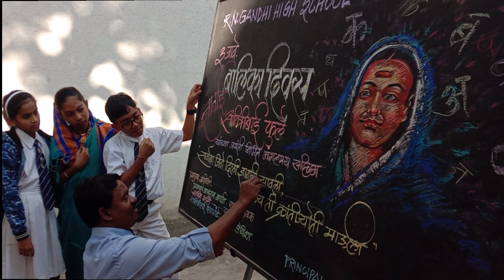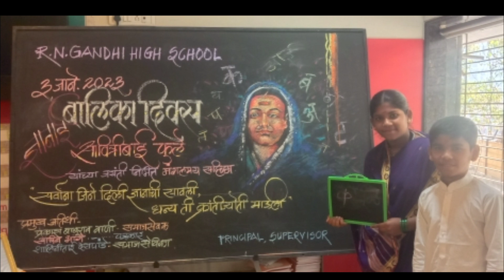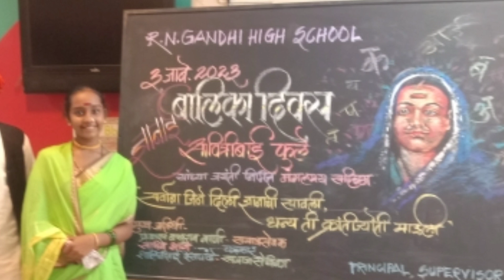R.N.Gandhi high school क्रांतिज्योती ज्ञानाई सावित्रीबाई फुले जन्म दिवस बालिका दिवस साजरा